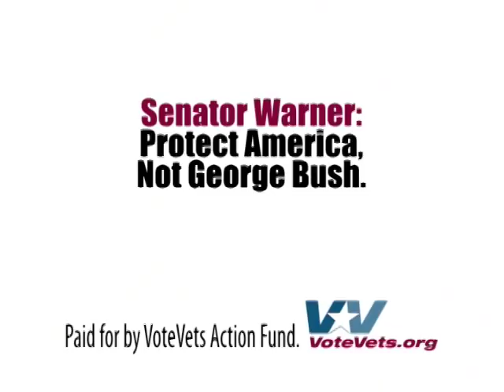Gen. Clark "Sen. Warner: Protect America, Not George Bush"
Gen. Wesley Clark and Army Officer Mike Breen discuss how the Iraq war has distracted us from the fighting those who attacked us on 9/11: Osama Bin Laden and Al Qaeda.